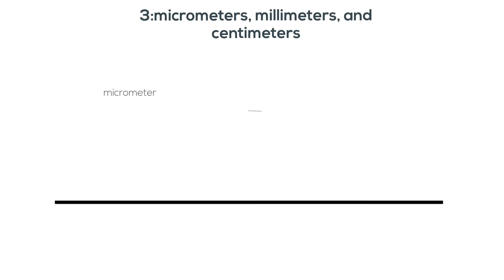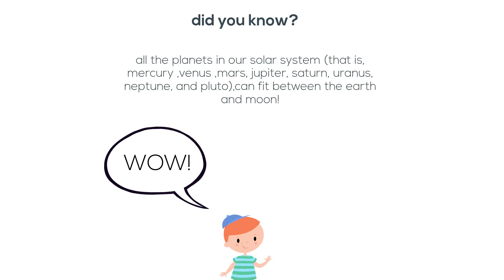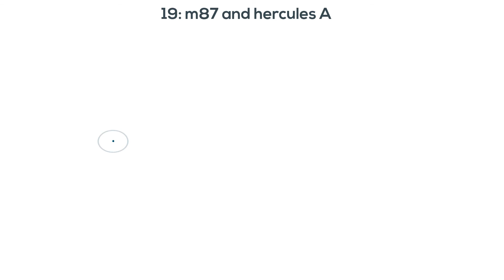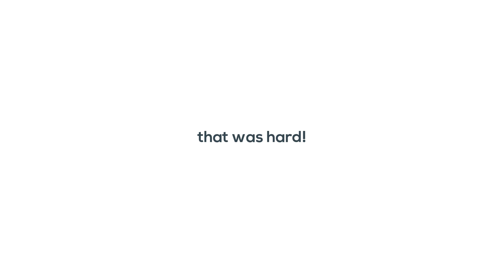universal sizes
hmm...-- Created using PowToon -- Free sign up -- Create animated videos and animated presentations for free.  PowToon is a free tool that allows you to develop cool animated clips and animated presentations for your website, office meeting, sales pitch, nonprofit fundraiser, product launch, video resume, or anything else you could use an animated explainer video. PowToon's animation templates help you create animated presentations and animated explainer videos from scratch.  Anyone can produce awesome animations quickly with PowToon, without the cost or hassle other professional animation services require.